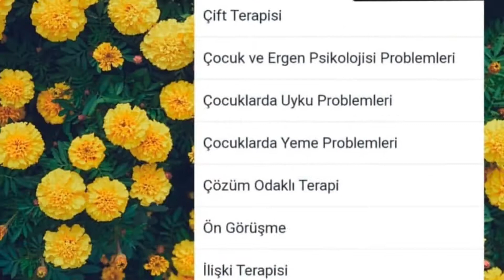Uzman Klinik Psikolog Kübra DİNÇTÜRK / HASTALIK KAYGISI BOZUKLUĞU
Ruh sağlığına dair paylaşımlar ve açıklamalar.

PREFRONTAL PSİKOLOJİK DANIŞMANLIK PSİKOTERAPİ VE EĞİTİM MERKEZİ KOCAELİ / İZMİT YENİŞEHİR MAH.DEMOKRASİ BULVARI NO 54 FLEXY/ A OFİS NO 203
📆RANDEVU